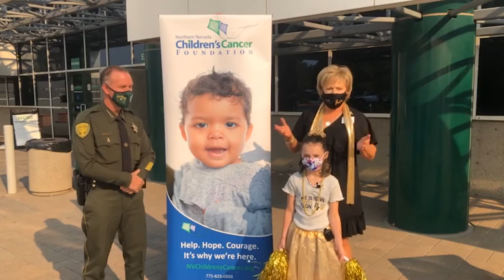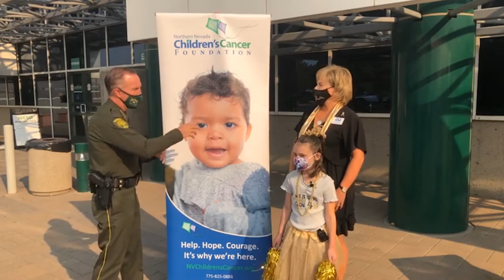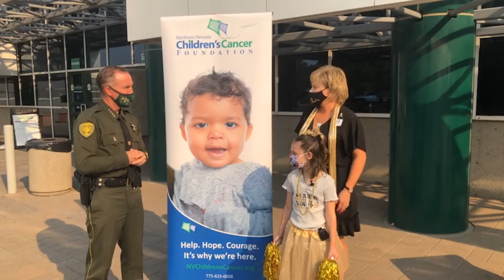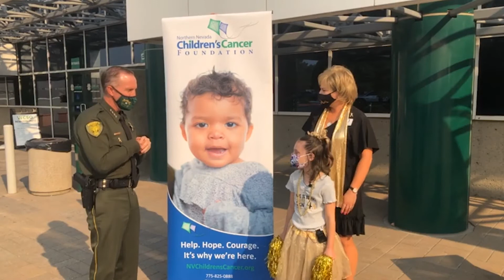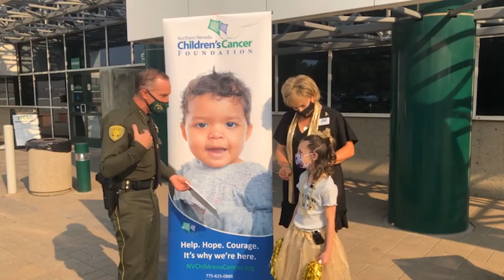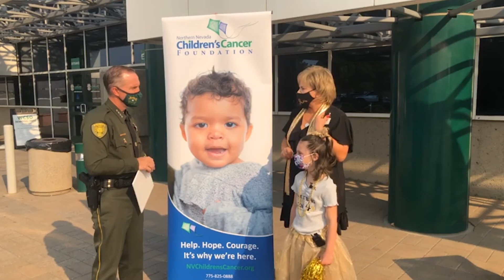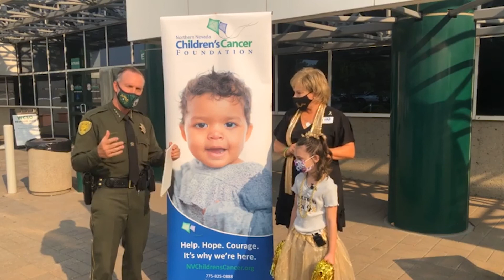Childhood Cancer Awareness Month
September is Childhood Cancer Awareness Month, and to kick off The Know the Gold Campaign Sheriff Balaam was honored to make Bailey Baker an honorary Deputy Sheriff for the day.

Bailey is an articulate 10-year-old young lady who loves arts, crafts, animal crossing and being a big sister. This sweet girl was diagnosed with Juvenile Pilocytic Astrocytoma at age 8 traveling back and forward from Reno to UCSF for a little over 2 years for chemo treatment. But after many miles of travel, dozens of treatments and pure bravery, this little lady celebrated her “No More Chemo” bell ringing April of 2021.

There are many ways to participate during the month of September including a first-ever lighting ceremony at the iconic Reno Arch downtown.